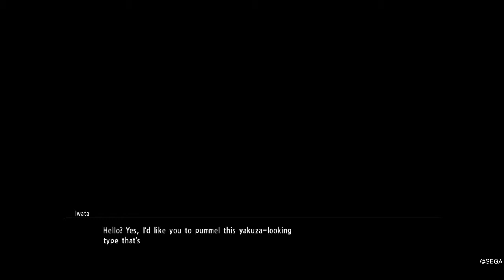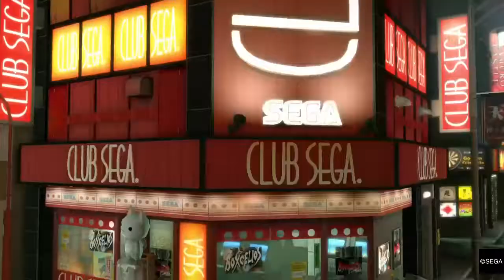Yakuza Kiwami Steam archive Nov-14 part 1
The stream Archive of Nov-14 sorry for the delay